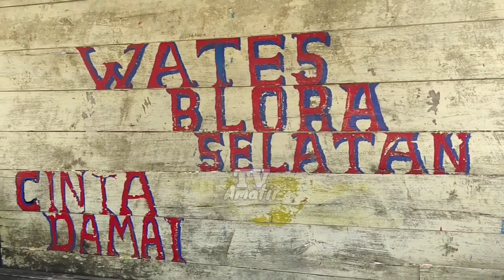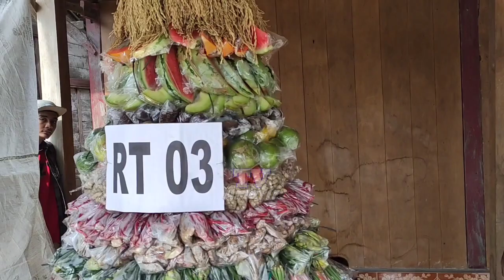Kearifan Lokal Adat Jawa sekarang hampir Punah || Sedekah Bumi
Suasana pedesaan Blora Selatan antusias menyambut nyadran / Sedekah bumi